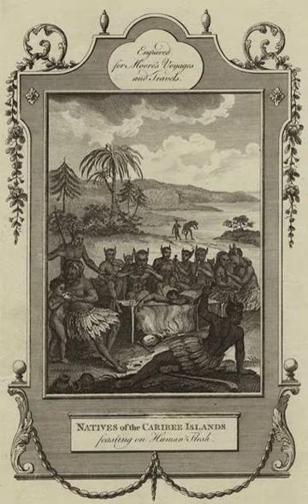History of Saint Kitts and Nevis | Wikipedia audio article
This is an audio version of the Wikipedia Article:
History of Saint Kitts and Nevis

- Socrates

SUMMARY
Saint Kitts and Nevis have one of the longest written histories in the Caribbean, both islands being among Spain's and England's first colonies in the archipelago. Despite being only two miles apart and quite diminutive in size, Saint Kitts and Nevis were widely recognized as being separate entities with distinct identities until they were forcibly united in the late 19th century.